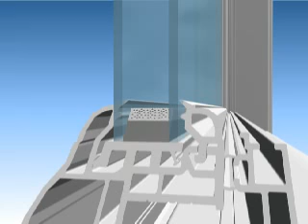Educational Videos. Super Specer. Galaxy Windows.